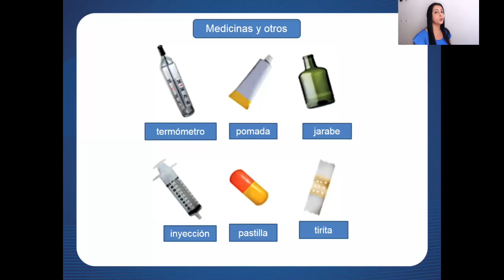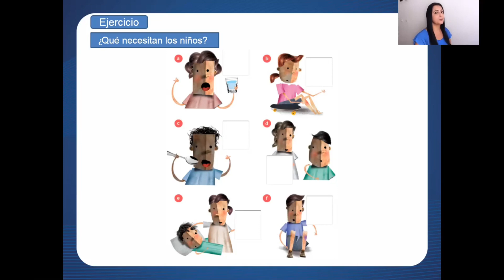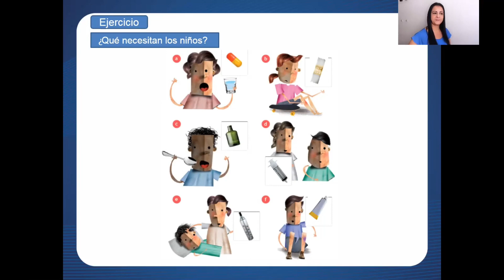Aula 25 de Espanhol - 3º Ano - Professora Sayonara Lemos